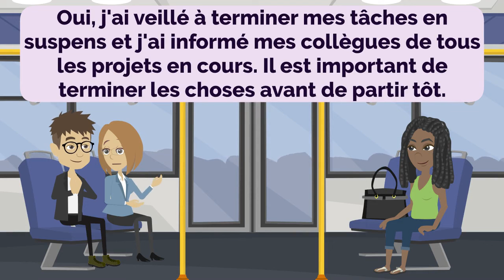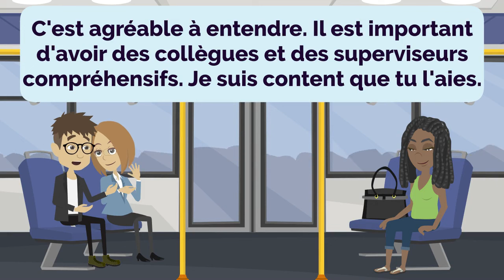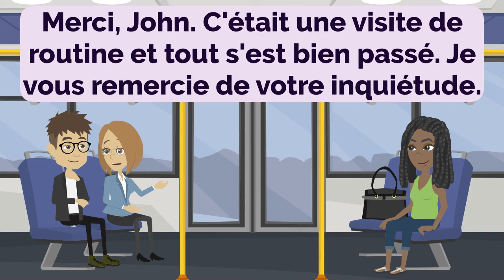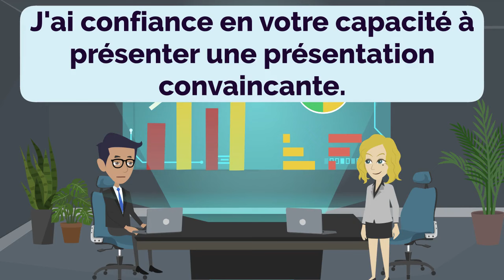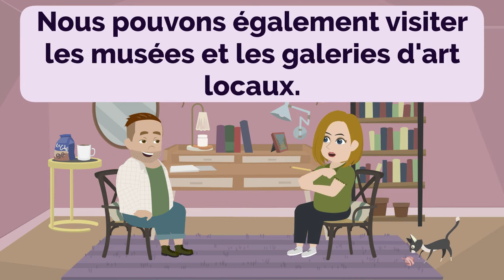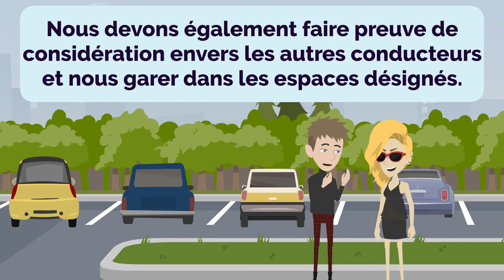Practice French Episode 145 | Français | Improve French | Learn French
00:00:00 Leçon 1 : Quitter le bureau plus tôt
00:03:42 Leçon 2 : Aventure d'escalade
00:08:20 Leçon 3 : Profiter de la piscine de l’hôtel
00:11:42 Leçon 4 : Réunion d'équipe après le retour au bureau
00:15:41 Leçon 5 : Documents de voyage
00:18:38 Leçon 6 : Coopération commerciale
00:21:36 Leçon 7 : Augmentation de la capacité de production
00:24:46 Leçon 8 : Présentation du rapport de ventes
00:27:49 Leçon 9 : Livraison de cartons à l'entrepôt
00:32:12 Leçon 10 : Shopping au supermarché
00:36:32 Leçon 11 : Planifier des activités pour un voyage
00:40:55 Leçon 12 : Explorer les brocantes
00:45:31 Leçon 13 : Assurer la sécurité du parking
00:49:26 Leçon 14 : Des lasagnes végétariennes alléchantes